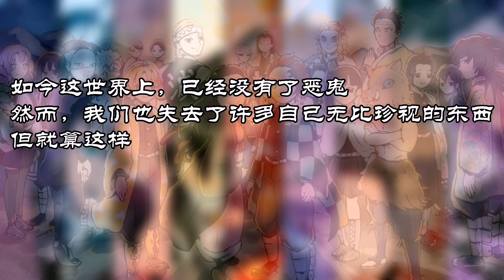战后重启！被炭治郎救赎的愈史郎，一个没有鬼的新世界